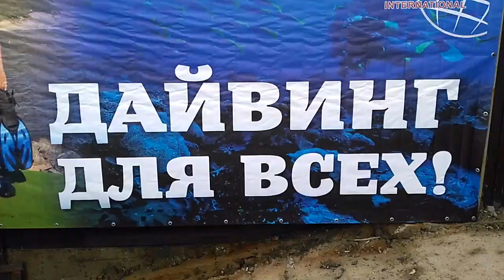ЧЕЛОВЕК МОЖЕТ ВСЁ